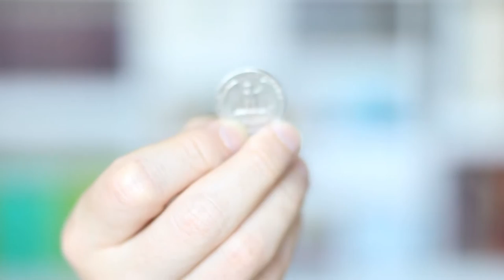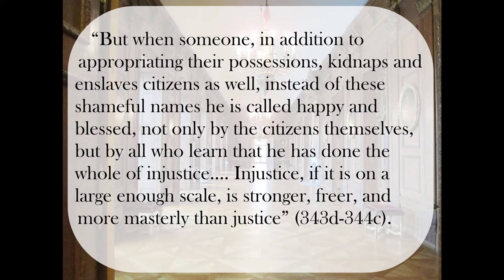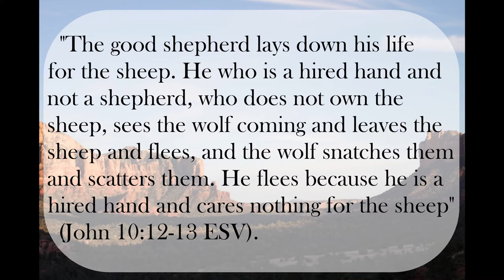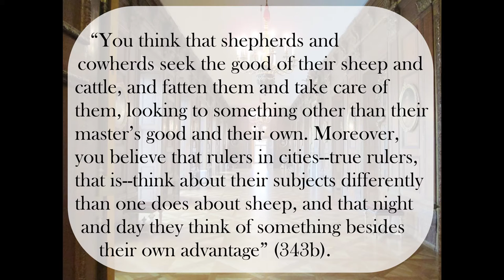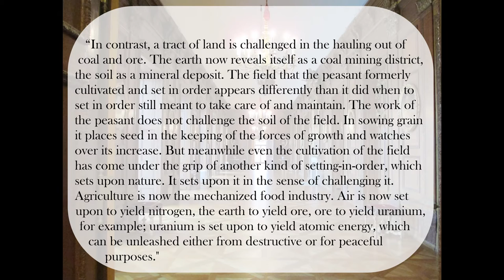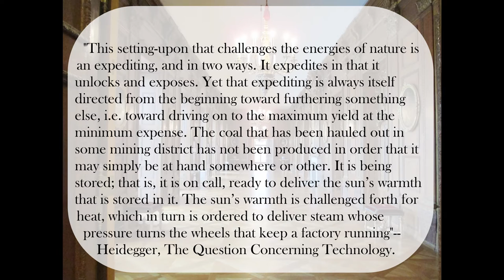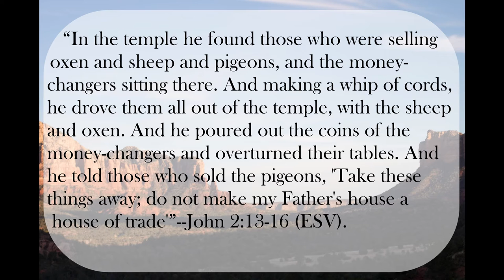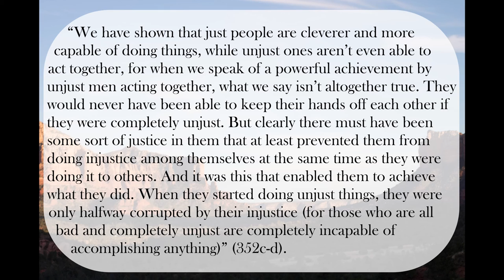Plato's Republic Book I: Against Thrasymachus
In this video, I begin a series of talks on Plato's Republic, one of Plato's most memorable works. In this first lecture, I consider Plato's response to Thrasymachus in Book I. Thrasymachus contends that justice is nothing but the advantage of the stronger: It is merely the system of morality imposed by rulers over the ruled. Plato, through the character of Socrates, argues against this position, showing that it is undermined by the nature and structure of craft (techne). I then consider how the contemporary Thrasymachean might respond in the voice of Marxism, feminism, or one of the many cottage industries of critical theories, and I offer a pair of responses to such challenges. The first simply notes that the modern Thrasymacheans have only, at best, pointed to the current state of affairs. They have not shown that Plato's contention was contradictory and hence impossible. As a result, the contest between Platonism and Thrasymacheanism becomes a matter of vision and will. The second points to Plato's argument that the perfectly unjust society would be self-undermining. The Thrasymachean vision of the world is ultimately impossible.

The picture used in the thumbnail of this video is Giotto's The Casting Out of the Moneychangers and is in the public domain.